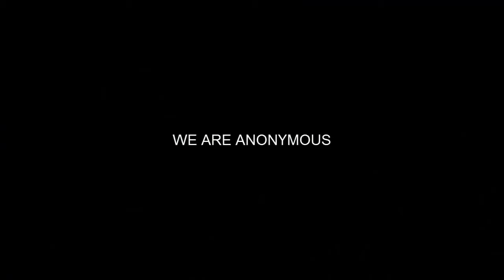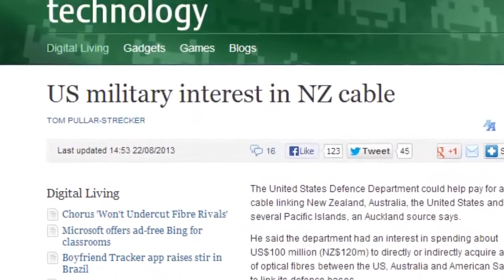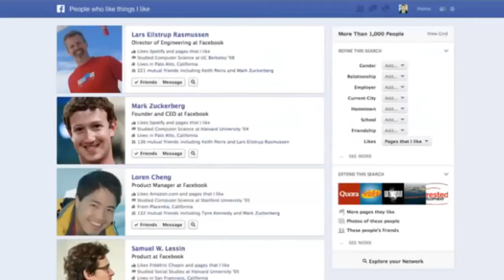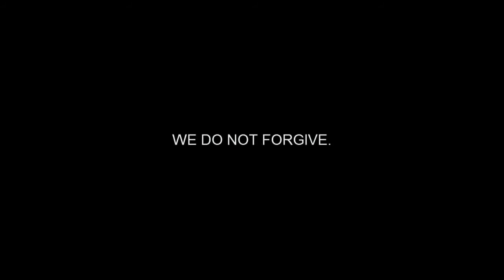= Anonymous =- NSA - Prism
Skip to message: 2:55

TWEET YOUR SUPPORT

VIDEO TRANSCRIPT
Greetings citizens of New Zealand,
Over the past several months leaders of countries all over the world have been discussing inexcusable spy networks & communication interception laws. Eight months ago New Zealand was rated number one in the world for its freedom. Freedom which was fought for by Prime Minister David Lange in 1984 when the US was pressuring New Zealand into allowing nuclear-powered ships to enter New Zealand waters. As a result of your countries bravery to refuse United States demands, the US government suspended the ANZUS treaty which froze United States and New Zealand economic relations. It was this brave stand that has given your country true independence and moral high-ground. Why should your government give in to such a power like the united states now, what has changed? The Leaders of your country are being manipulated and corrupted. Do you really want your leaders to take after a country which is carrying out illegal and immoral practices, a government which tortures and orders drone strikes upon innocent civilians. A country which is carrying out mass surveillance on every single person in the world, including their allies.
We as Anonymous are disappointed with the actions of your government. The passing of the controversial GCSB Amendment Act was a clear indication to us that we needed to intervene. On Thursday 22nd, Operation Fuck GCSB was initiated and on Friday we disabled the GCSB's website for most of the day. This was downplayed by the media due to more deception from a GCSB employee.
Following the pass of the GCSB Amendment Act, it was made public, the US Military had an interest to build a new undersea cable from New Zealand to the United States that would allow greater amounts of data to be transferred between the NSA & GCSB as well as other paramilitary regimes. To what end remains secret. In the wake of recent privacy violations, one can only assume it is to continue such operations more efficiently and more effectively.
Police affidavits related to the raid on Kim Dotcom's mansion appear to show that New Zealand police and spy agencies are able to tap directly in to United States surveillance systems such as PRISM to capture email and other traffic. PRISM, a tool used by the NSA to collect private electronic data of users from services like Gmail, Facebook, Outlook, and others, gained international significance this year after classified presentation slides detailing aspects of the program were leaked by a former NSA contractor. The US government has insisted that the NSA is only permitted to collect intelligence on non-US citizens overseas, but critics of the program say that the government's broad classified collection efforts capture too much incidental data belonging to innocent Americans. At the top of every page in the top secret XKeyscore documents, 5 countries are listed; USA, Australia, Canada, Great Britain and New Zealand. The scope of the data mining operations is far reaching and ever growing and it is clear that New Zealand is more involved with mass surveillance than anyone thought.
To the government of New Zealand: you have our full attention and we are watching your every move. Consider yourself warned. To the citizens of New Zealand: Due to the inevitable corruption of your government we have decided to broaden the scope of our NZ operations. During the next week operation kiwi freedom will come in to full affect.
Your right to freedom and privacy shall not be suppressed because of pressure from the United States government. You live in a democratic country and we as Anonymous will do everything in our power to remind your government that they do not control their citizens. That they are not in charge of our rights to freedom as human beings. That the people should not be afraid of their government; the government should be afraid of its people.
We must stand together and unite against these violations. This struggle is not yours alone, but for the whole of mankind. It is time for the citizens of the world to unite in one voice. Stand up to the oppressors and defend your rights any way you can. As long as there is one of us standing, we are legion. Do not give up your rights. Do not turn away from the fight. They will try to vilify us in our quest for justice. Do not believe the propaganda. Research for yourself. Seek the truth.
Operation Kiwi Freedom initiated. WE ARE ANONYMOUS.
NEW ZEALAND GOVERNMENT.
YOU SHOULD HAVE EXPECTED US.